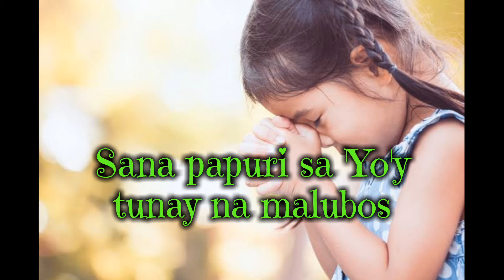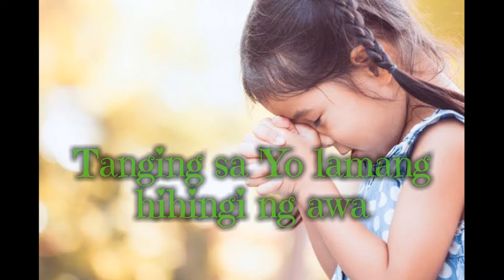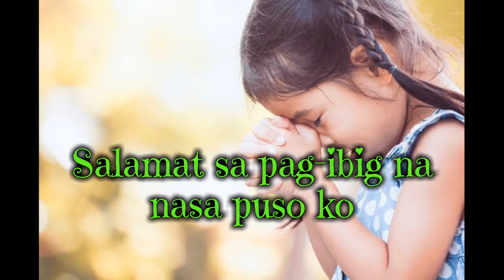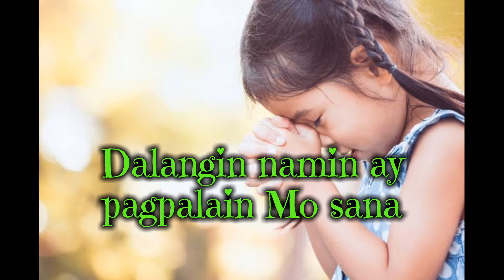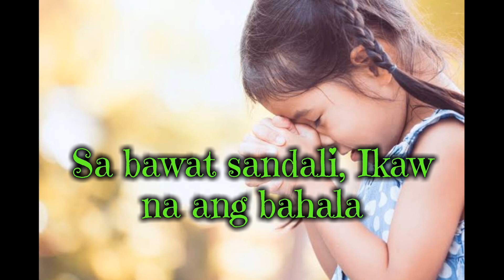Ikaw na ang Bahala Aiza Seguerra